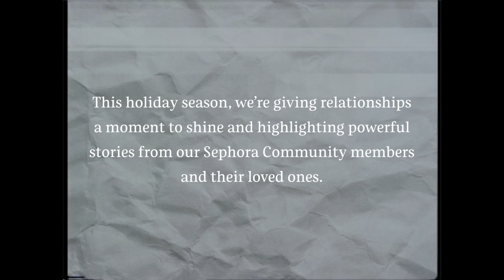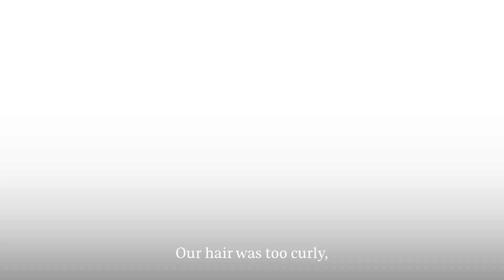Twins Mariah and Bree On Being Unique | Sephora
“They expect you to be the exact same human, but we are like night and day. So, it was hard growing up like that.” —Bree

They may be twins, but their unique journeys have made them the strong individuals they are today 🌼 Thanks, Bree (@itsbreebush) and Mariah (@missfaccini), for sharing your story with us.

We’ll be spotlighting beautiful and inspiring human connections like this all season long ❤️